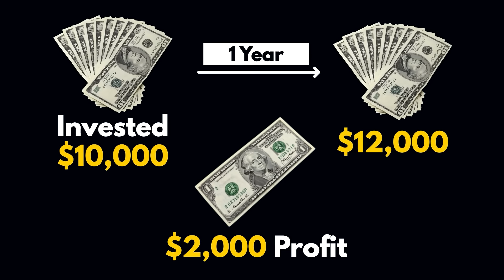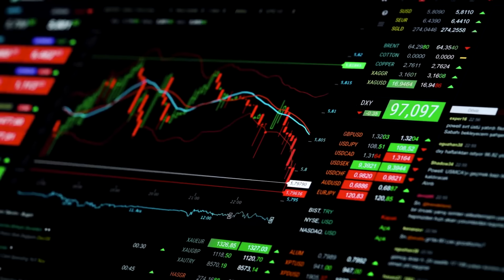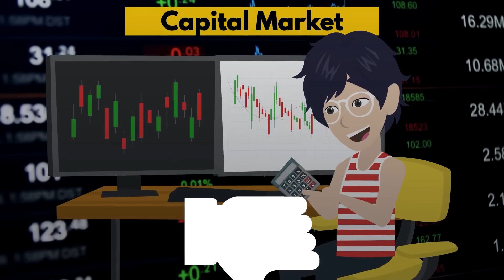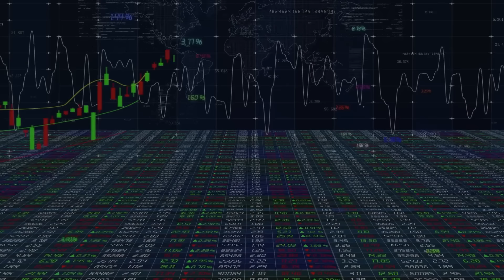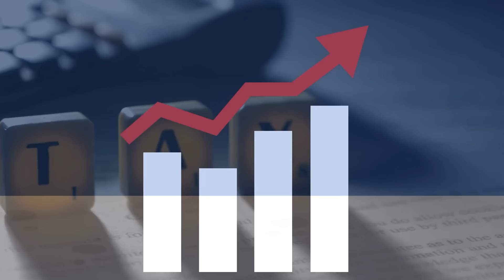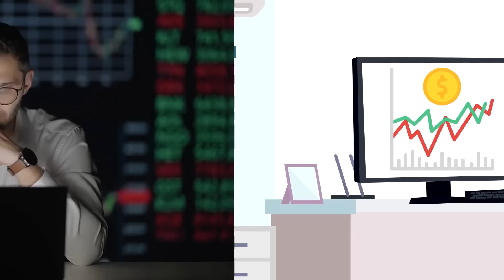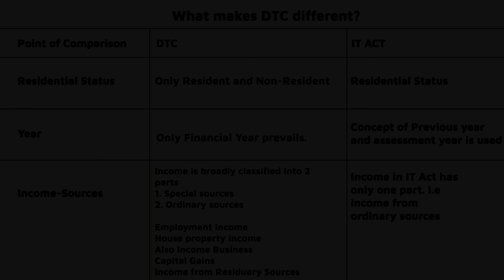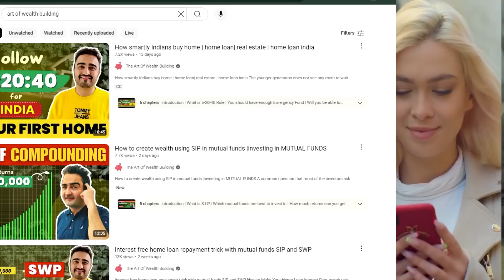Direct Tax Code V/S Income Tax Act 1961 |Direct Tax Code 2025 replacing Income Tax Act, 1961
Today in this video delves into the Direct Tax Code (DTC) 2025, set to replace the Income Tax Act, 1961, and discusses its key features and implications for taxpayers.